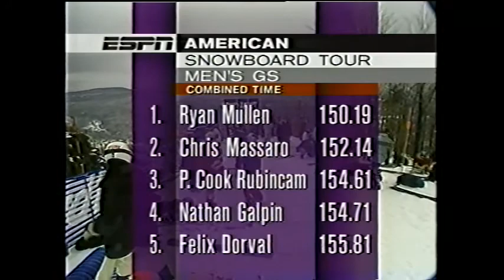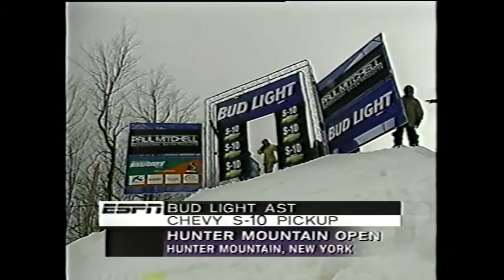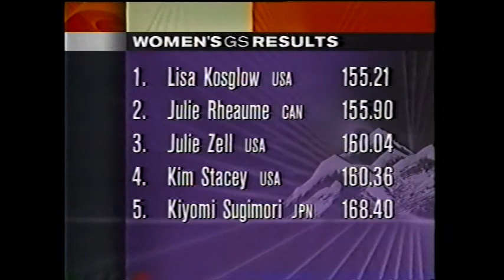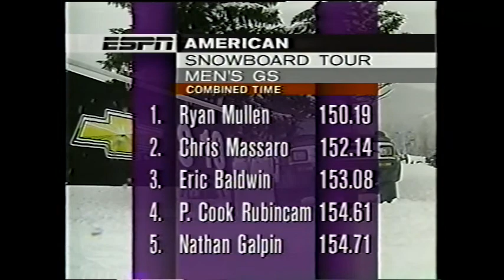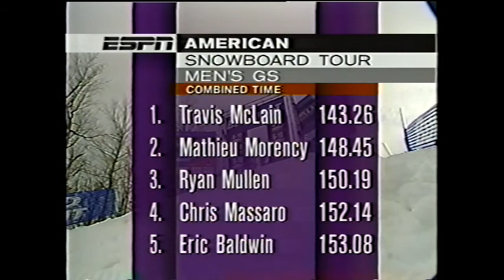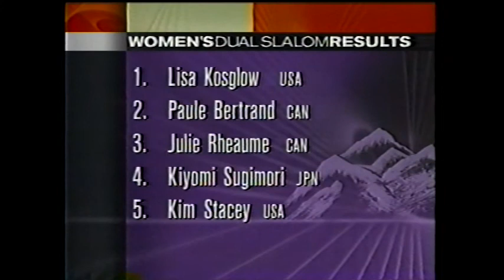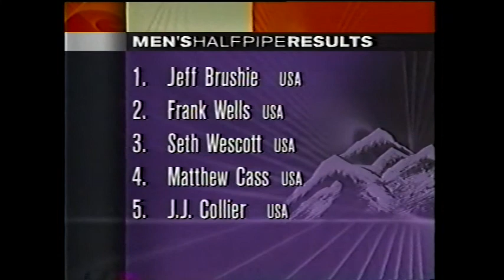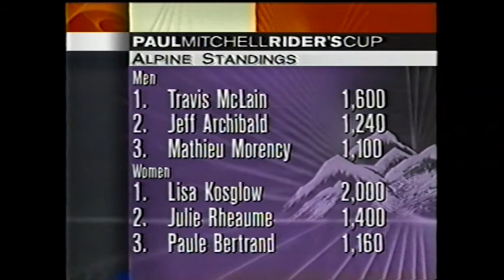1997 American Snowboard Tour Hunter Mtn, NY Stop #1 AST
The 1997 AST - American Snowboard Tour at Hunter Mtn, NY stop #1. Julie Zell, Lisa Kosglow, Kim Stacey, Travis Mclain, Matt Mitchell, Kyla Duffy, Jeff Brushie, Frank Wells, Seth Wescott, Pete Thorndike, Jeff Archibald and me :)
Lee Crane and Todd Harris too.